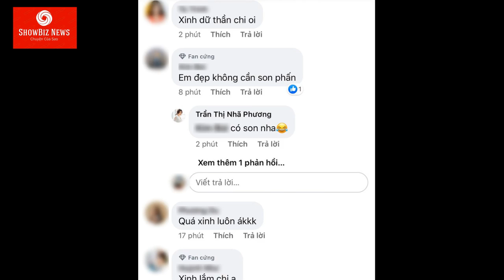Nhã Phương ĐỔI TÓC XOĂN MỲ TÔM THẢ THÍM nhưng chỉ sefile sương sương đã nhận bão like VÌ QUÁ XINH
Sau sinh con, nhan sắc Nhã Phương ngày càng thăng hạng rõ rệt.